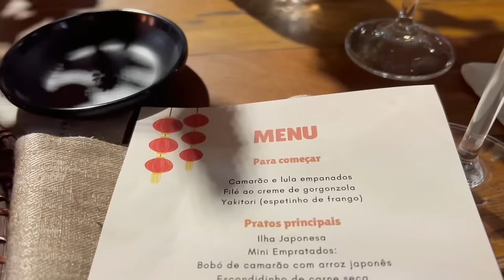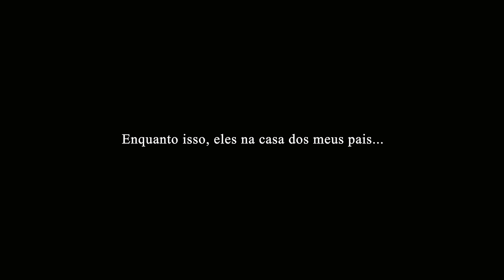Fim de semana só nós dois, arrume-se comigo pra festa, passeio no shopping...